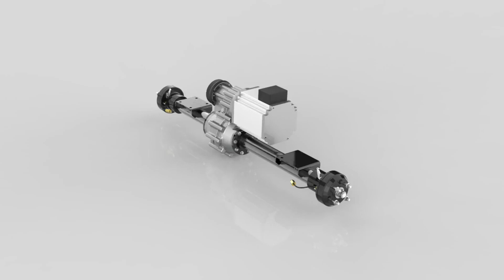Motor Transmission Solution 11KW ‑ Made with rotontek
The rotontek Drive Axle also boasts an All Steel Gear with a built-in gear differential. The heat-treated steel gears are high in hardness at the surface and possess high toughness at the core. This results in a tougher, stronger gear, ensuring the longevity of the axle.